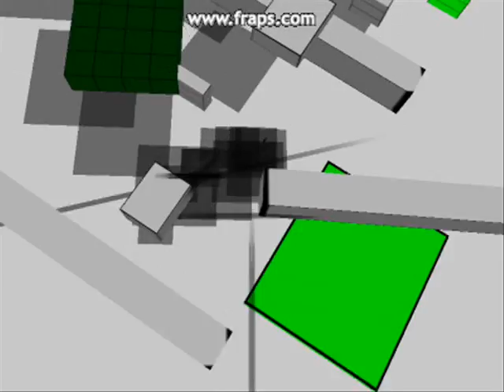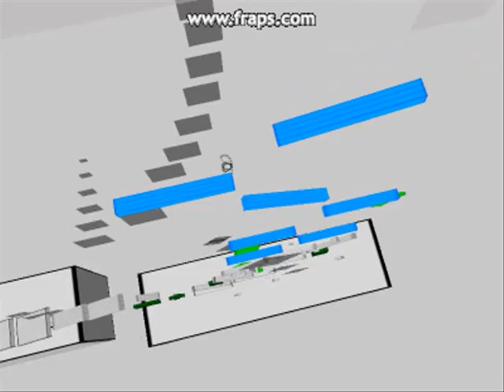Dotman!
This is an old game I worked on called Dotman. Its a run and jump 3d platformer.  It was scripted in 3d Gamestudio. Annoying music by me.